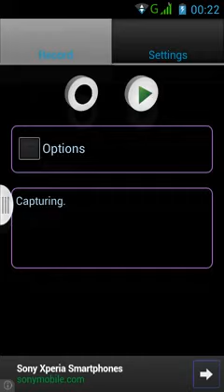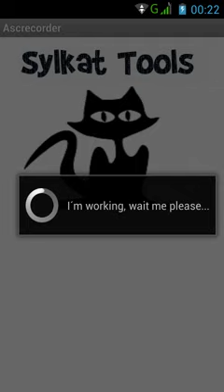Guess The Emoji - All Level 14 Answers